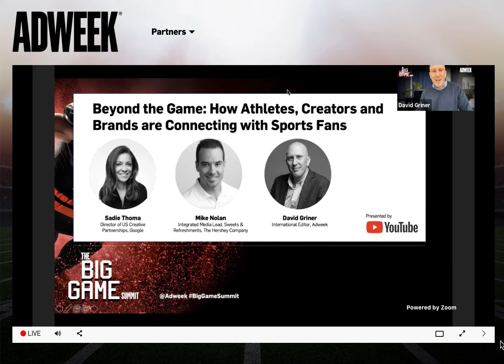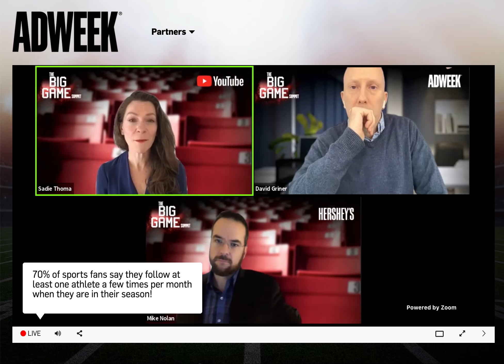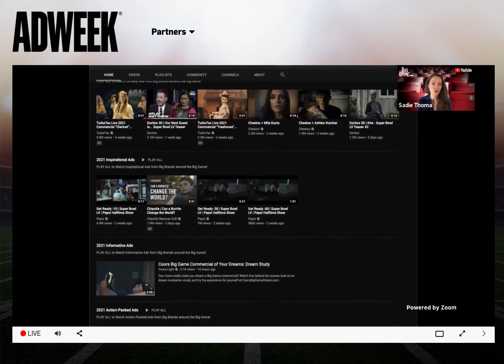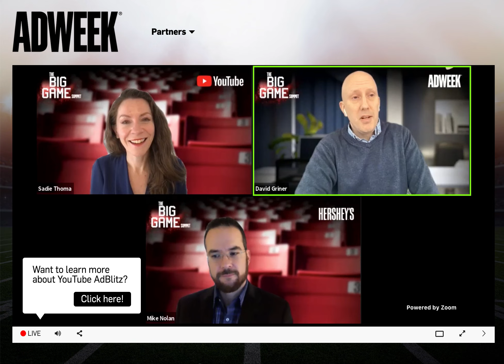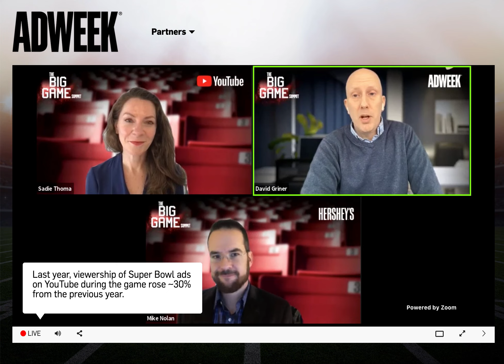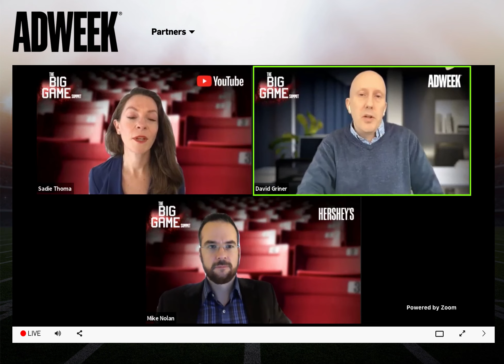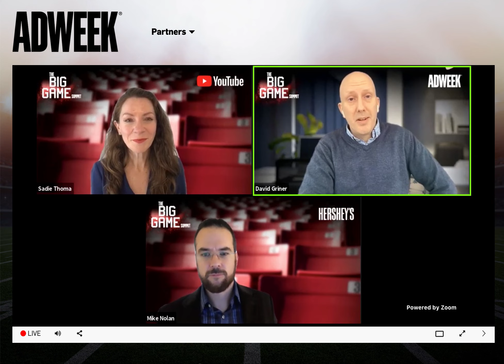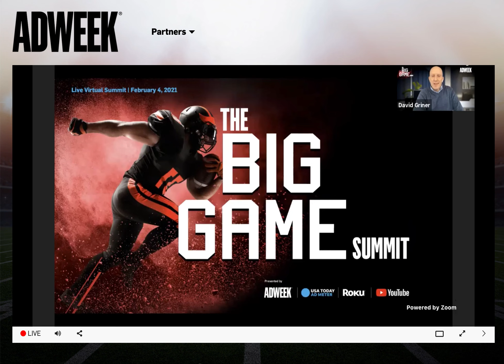Super Bowl Adweek Panel with YouTube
Highlights Marks: 8:24 , 12:10 , 16.23 , 19:14 , 23:06

Check out my conversation with Sadie Thoma, Director of Creative Partnerships at Google and David Griner,  International Editor at Adweek, on how Hershey brands are winning by connecting with sports fans on YouTube.

True sports fans crave content like highlight mixes, behind-the-scenes coaching sessions and seeing how their favorite players live life off the field. For them, sports are more than just a game and they can’t get that next level content from cable. They get it from YouTube.